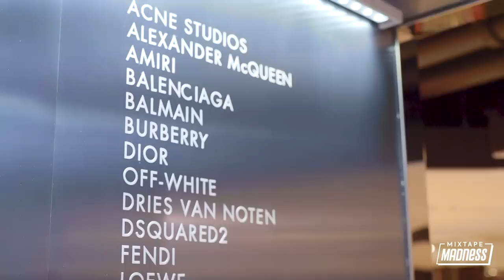Jaykae talks album plans for 2020 - ‘Bag It Up’ Ep.5 w/ Harry Pinero - RunTheMic